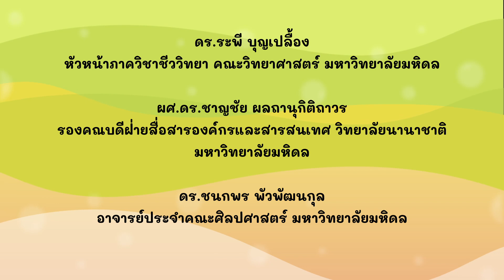ทำไมแป้งขนมถึงฟู | Bio O-YEAH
ทำไมขนมปังถึงฟู กลูเตนคืออะไร แป้งทำขนมปัง กับ แป้งทำขนมเค้ก เหมือนหรือแตกต่างกันอย่างไร น้องมิโกะ กับ อ.เต้ จะลงมือนวดแป้งหลากหลายชนิด  เพื่อหาคำตอบให้กับทุกคน ไปเรียนรู้แบบสนุกกับ Bio O-YEAH! ได้เลย

คณะวิทยาศาสตร์ มหาวิทยาลัยมหิดล